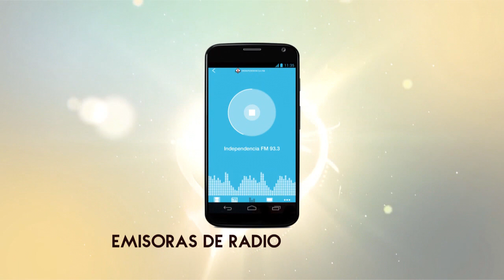TBT - Elvis Martinez (En Vivo) Sábado Extraordinario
TBT del bachatero Elvis Martinez en vivo por Sábado Exraordinario.